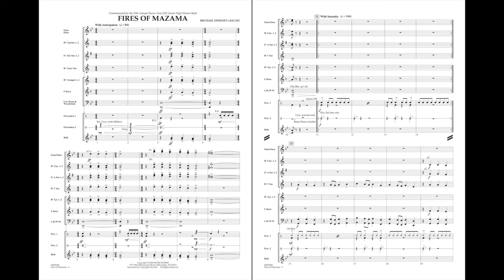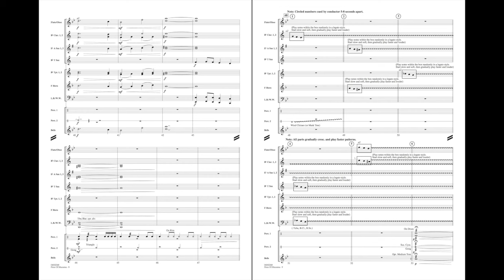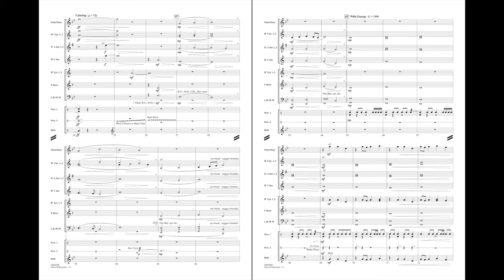Fires of Mazama by Michael Sweeney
Aleatoric music for grade 1? Why not?! Through carefully controlled parameters, your beginning players can actually create their own erupting volcano effect! Mazama was the imposing mountain peak in southwest Oregon that erupted 7000+ years ago and became the serene and beautiful present day Crater Lake. Fires of Mazama opens with bold sounds and powerful melodies before the “eruption” changes everything. Afterwards, a calm chorale leads to the exciting final strains in this ingenious and impressive piece for beginners!
HL04002347
HL04002348